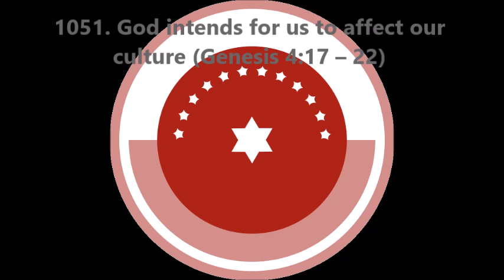1051. God intends for us to affect our culture (Genesis 4:17–22)